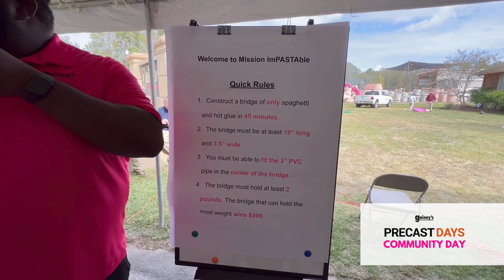Design Competition - Explained